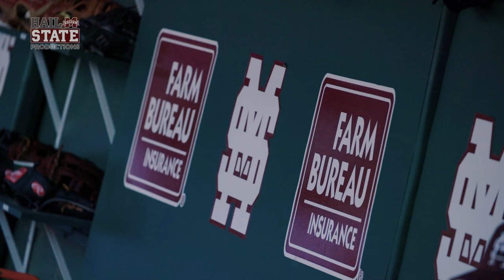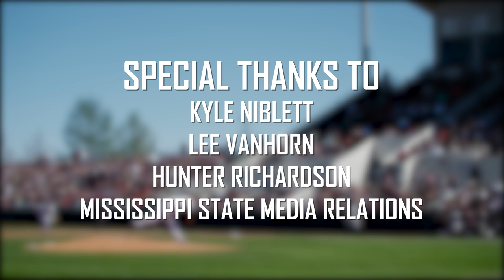Relentless: Mississippi State Baseball - 2016 Episode I, "Wake Up"